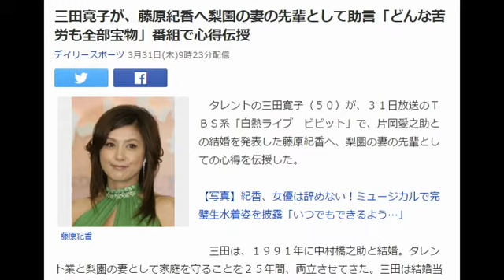三田寛子が、藤原紀香へ梨園の妻の先輩として助言「どんな苦労も全部宝物」番組で心得伝授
藤原紀香
　タレントの三田寛子（５０）が、３１日放送のＴＢＳ系「白熱ライブ　ビビット」で、片岡愛之助との結婚を発表した藤原紀香へ、梨園の妻の先輩としての心得を伝授した。

【写真】紀香、女優は辞めない！ミュージカルで完璧生水着姿を披露「いつでもできるよう…」

　三田は、１９９１年に中村橋之助と結婚。タレント業と梨園の妻として家庭を守ることを２５年間、両立させてきた。三田は結婚当時を振り返り「自分は引退する気でいたら、『引退する必要はない、家庭をしっかり守りながらやれるならどうぞご自由に』と言われ、逆にプレッシャーだった」とコメント。各家庭にもよるが、三田の場合は、周囲もタレント業に対して寛大だったという。

　だからこそ、「それが原因で（妻としての仕事が）うまくいかなかった、ということがあっては絶対にいけないので、お仕事も復帰させて頂いて楽しい反面、かなり緊張感のある毎日です」と話し、タレント業を行っているからこそ、緊張感を持って家庭の仕事にも向き合えているとした。

　結婚して２５年、周囲からは「修行ですね」と言われることも多かった。だが「大好きな人と恋愛結婚で結ばれたので、
どんな苦労も全部私の大切な宝物。愛情があってしかっていただけるので」と、どこまでも前向き。その言葉を聞いたＭ
Ｃの真矢ミキが手で口を覆い、思わず涙ぐむシーンもあった。

引用元　ヤフーニューズ：デイリースポーツ